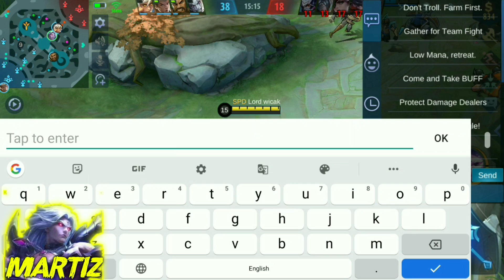MARTIS TOP GLOBAL EMBLEM AND BUILD AUTOWIN 2021 || GLOBAL MARTIS BEST BUILD 2021 - MOBILE LEGENDS